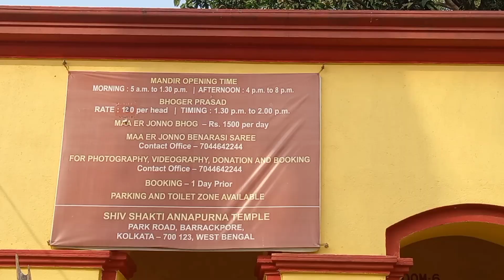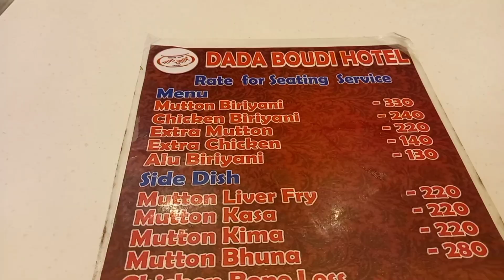Barrackpore annapurna temple || Dada Boudi biryani😊|| Day outing with friends 😊 ❤